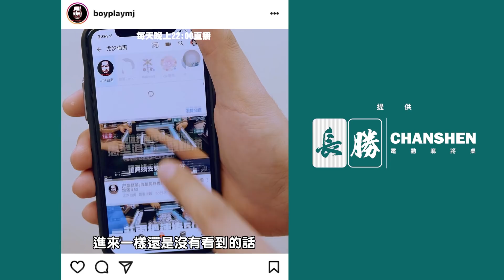[麻將精華] 絕斷筋超兇混碰胡 槓斷直接釣到浩哥 #1034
中發碰出來人心惶惶 沒想到浩哥還是中招惹

夷難牌解Q766：MIGI地胡自摸的話要摸到才能喊？